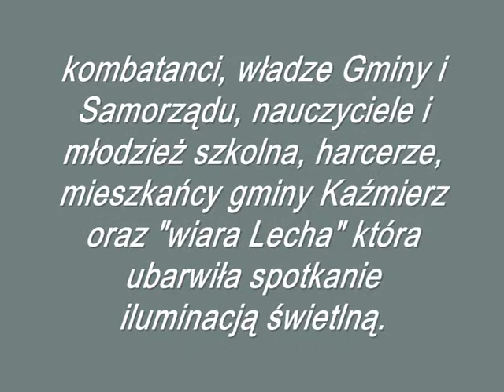93 rocznica Powstania Wielkopolskiego.wmv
Kwiaty i znicze złożone przez mieszkańców kaźmierskiej ziemi pod pamiątkowym obeliskiem w Kaźmierzu z okazji 93 rocznicy wybuchu Powstania Wielkopolskiego. Członkowie stowarzyszenia "Wiara Lecha" ubarwili dodatkowo świetlnymi racami to "oddanie hołdu" naszym przodkom dzięki którym, żyjemy w wolnym, polskim kraju.